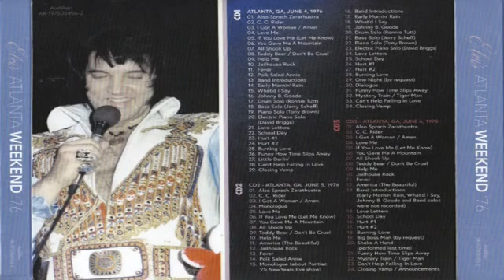ELVIS PRESLEY Atlanta Weekend '76 JUNE 6 1976 CD 3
concerto di domenica 6 giugno 1976